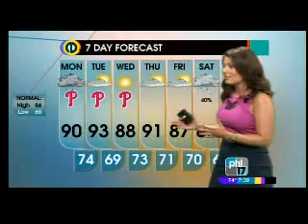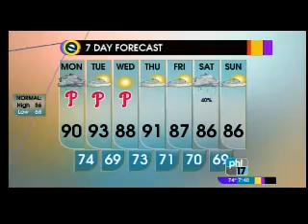Eye Opener WPHL TV 7/23/2012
We Talked to the TV!